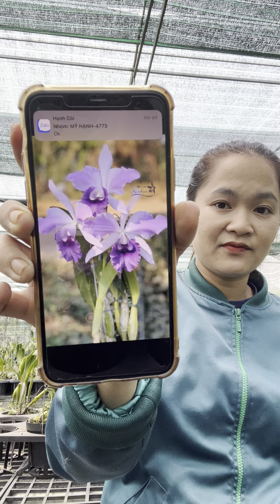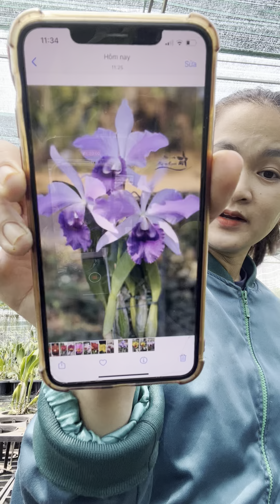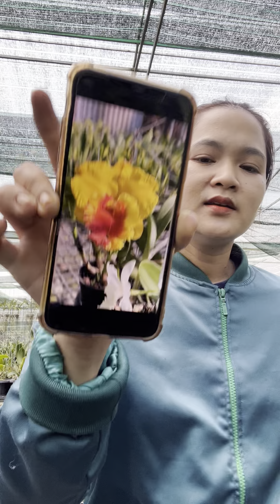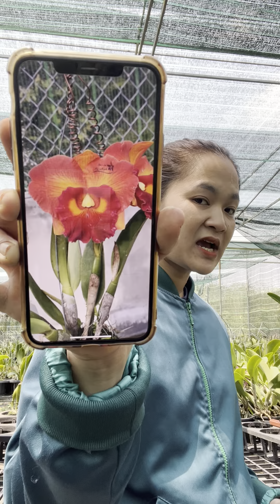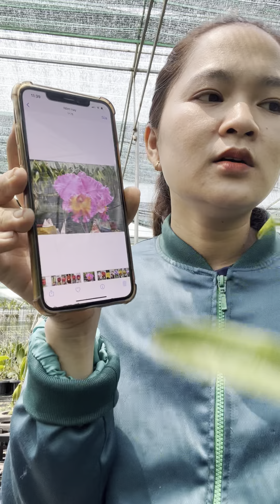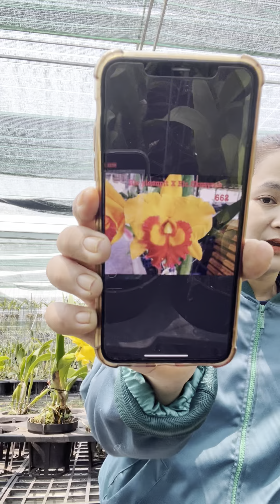Mời Ac sưu tầm hoa trưa Zalo và Sđt 0989214119#lan#cattleya